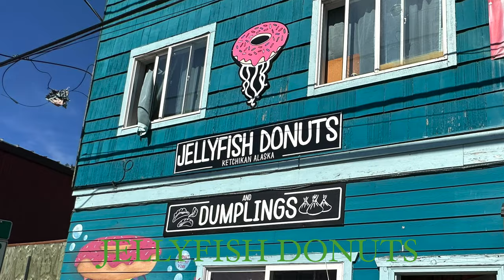The 8 Best things to do in Ketchikan from an Alaska Cruise! Rainforest, Bears, Eagles, and Salmon!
Ketchikan Alaska is a great port of call for most Alaska Cruises.   It is the southern most port in Alaska and also the Salmon Capital of the World!

Beware that NCL will dock at Ward Cove Terminal and is about a 20 min bus ride to Ketchikan.

With most cruise ships docking downtown, walking around Ketchikan is a very easy and enjoyable thing to do.   There is Creek Street with the wooden sidewalks and colorful buildings.  Lots of Salmon in the creek and upstream at a salmon ladder.

Ketchikan has a lot of great food and we visited Jellyfish Donuts to try the salmon donut.

Two of our favorite shore excursions are the Rain Forrest Sanctuary Nature Walk, which can be combined with a biplane.   On this excursion we saw several bears, eagles, and of course salmon.

The Wilderness Cruise Silver Lodge and Seafood Feast is also a great excursion to see eagles, the rainforest, and have some great food!

Ketchikan is also a great place to fish and take a seaplane for sightseeing.

The really nice thing about Alaska cruises in general is that the days are long so you can enjoy more than one excursion while in port.

Links to our other Alaska Videos.

Skagway Dock operations due to the rockslide (may not be relevant if repairs have been made).

Content:
0:43 NCL uses Ward Cove Terminal outside of town
0:49 Walk around town
1:25 Salmon Ladder
2:17 Jellyfish Donuts and other good food.
2:44 Lumberjack Show
3:38 Rainforest Sanctuary Nature Walk and Totem Park
5:16 Zipline
5:30 Wilderness Cruise, Silver Lodge and Seafood Feast
6:34 Fishing
7:42 Seaplane Ride
7:56 Do more than one Excursion in a Day!

Copyright A Cruising Good Time LLC 2024